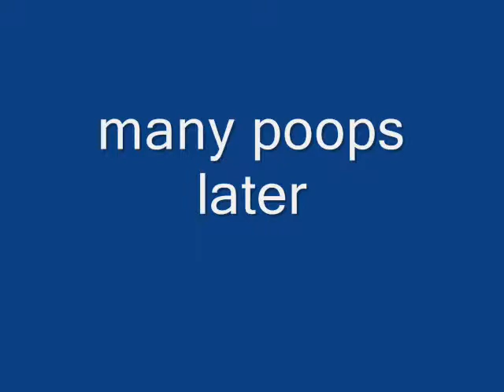ytp: search for the princess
i give credit to quebec gamers.com and philips for providind these clips.